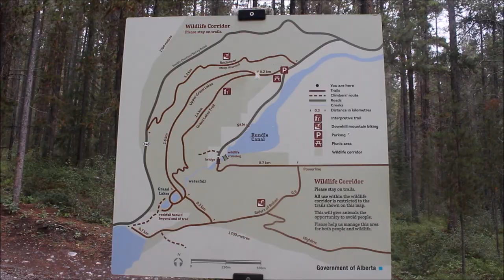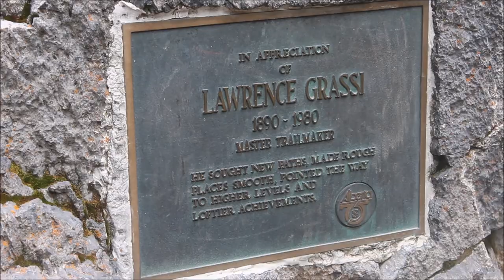Ben's Tours--Grassi Lakes, AB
Each installment of Ben's Tours takes you on a visit to a special place.  This time join me for a hike into the mountains above Canmore, Alberta, to visit the stunning green-blue waters and sweeping views of Grassi Lakes.